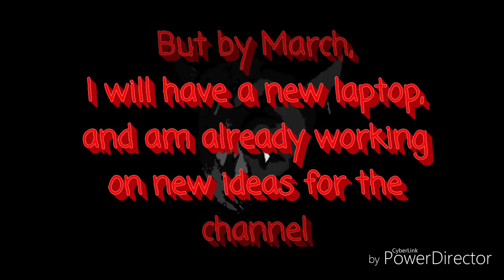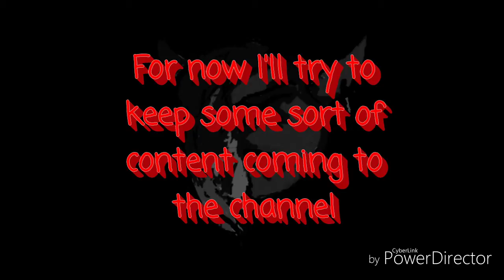Channel Update 2018 - More Content Coming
Just an update on the channel. We will be back very soon.